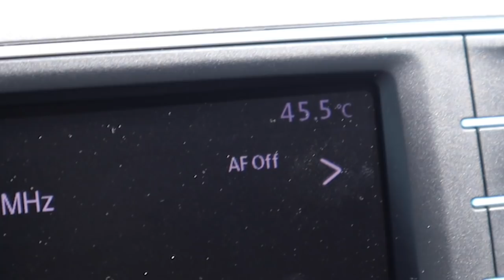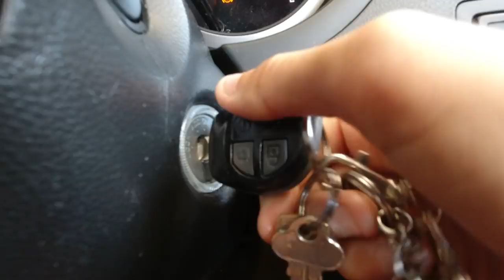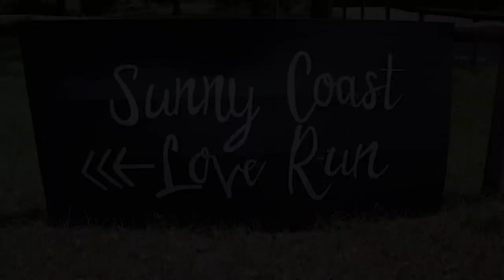This is BETTER than any Christmas Present! ⛵️| Australia part two, Ep 169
OUR NEW SAIL! Australia is awesome but lets get back to Marley & Nandji!

In this episode of Sailing Nandji, we have been road tripping across South Australia visiting family and friends. We drive thousands of kilometres to see as many people as we can. Australia is a big country and our families are spread acorss the nation. After cruising around South Oz, we jump on a plane to Queensland and re visit our old stomping ground on the Sunshine coast.We visit Aaron from Kore sails and collect our new A-symmetrical sail. This is better than any Christmas present!
Unfortunately during our time hoe, the country was devastated with bush fires and rather than doing nothing we decide we want to help by raising money and buying food to go direct to a community hard hit at the time.
Our time in Aussie land comes to end and before we know it, we are back in Thailand on our way to the doggy resort to collect the Whippet. It was weird not having Marley by our side, but it was great to pick him up again and take him home to Nandji. Australia is great but it is nice to be home on Nandji.

With no sailing experience, we bought a yacht, got it blue water cruising ready and set off from Australia sailing to the Pacific! We have since cruised through New Caledonia, Vanuatu, the Solomon islands, Papua New Guinea, Indonesia and then onto the boat yard in Malaysia to prepare for the years to come. With a new engine, we continued onto Thailand, then back down into Indonesia and specifically West Sumatra to live the island life and chase the surf. With our Sailing plans changing, we have returned to Thailand to wait for the weather and begin our journey to the northern route of the Indian Ocean to Sri Lanka before heading south to Chagos and across the Indian Ocean once cyclone season has finished and the trade winds begin! The adventure is just beginning as we plan to sail our Nandji girl around the world!!

We departed the east coast of Australia in July 2017 and have since sailed over 10000nm offshore. We have explored some amazing countries and met some beautiful people along the way. We have experienced so many different and diverse cultures, dived pristine reefs, surfed solo in the middle of nowhere, spent weeks at sea, dealt with storms, big waves, strong winds and had the time of our lives doing it! The adventure is just beginning as we sail West with the trades around the World!

For many small vids and awesome pictures!

Cheers legends! Help us reach 100k followers and spread the Nandji love!!! Once we reach 100k subs, we will DONATE $500 to One Tree Planted to plant 500 trees!

If you enjoyed this video, This is better than any Christmas present! | Australia, part two from Sailing Nandji, Click the link below and view it again! Yew!